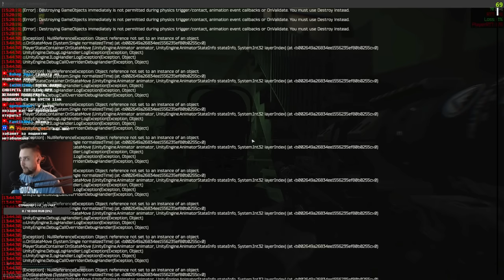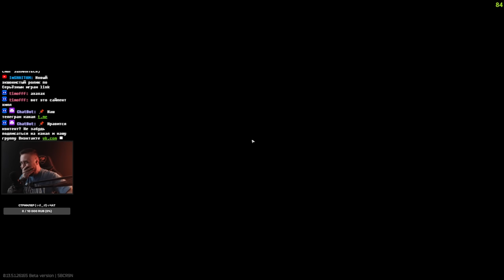СМОГ СБЕЖАТЬ ИЗ ТАРКОВА • I WAS ABLE TO ESCAPE FROM TARKOV №325